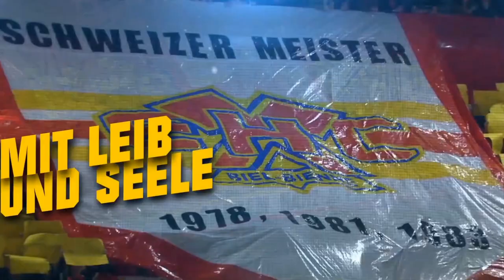EHC Biel Saison 2019-20 Pre-Game Video N°1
Dieser Video-Clip wird, begleitet von einer Lightshow, vor Spielbeginn in der Tissot Arena abgespielt. Er zeigt alle sechs neuen EHCB Spieler-Grafiken mit ihren individuellen Botschaften für die neue Saison 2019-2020.
- Luca Cunti
- Damien Brunner
- Beat Forster
- Jonas Hiller
- Toni Rajala Ice Hockey World Champion
- Mathieu Tschantré Captain & Ice Hockey Legend